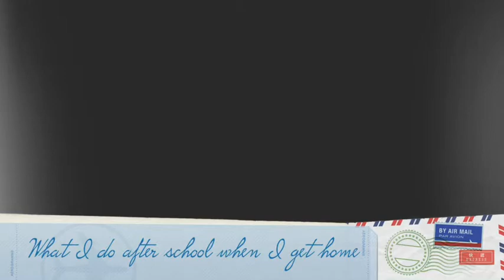6th grade B day